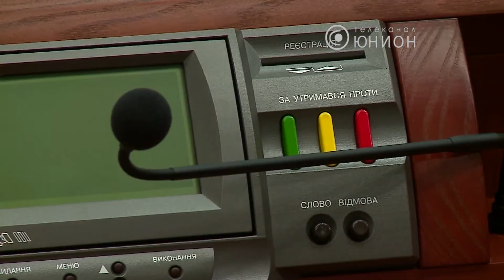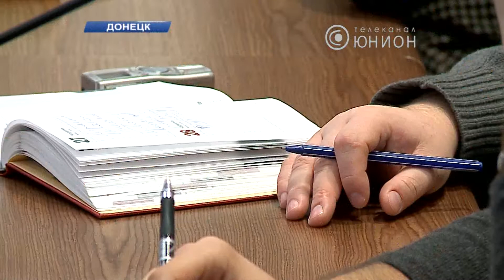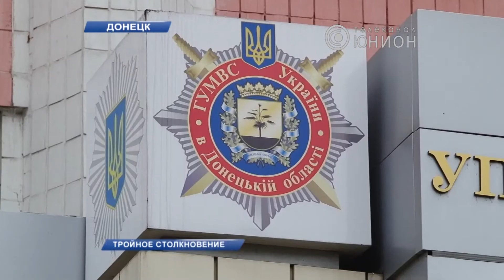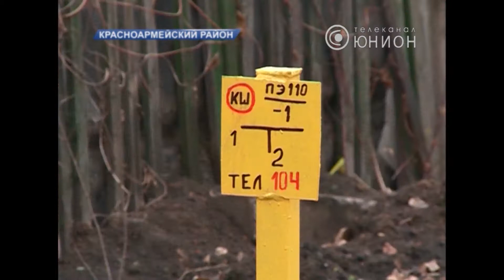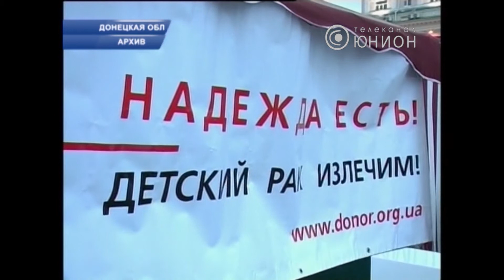Панорама от 02.12.2013 (полный выпуск)